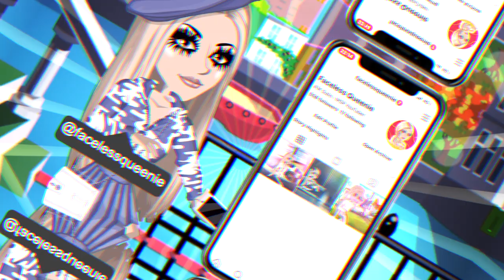NEW MSP INTRO | Faceless Queenie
*Open Me*

Main Accounts:

UK MSP: FacelessQueenie
NZ MSP: Fvceless
NZ Backup: FlawlessQueenie